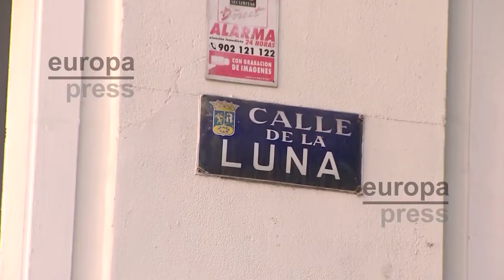Arranca el desalojo en la calle Luna 32: "No tienen piedad ninguna"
Este 3 de noviembre está señalado en rojo en el calendario para los vecinos de la madrileña calle Luna 32. Con un perímetro policial, ha empezado el desalojo del edificio para que sea devuelto al Ayuntamiento. Los lanzamientos se van a ir produciendo a lo largo de las próximas semanas y la petición de los vecinos es clara: un alquiler social.